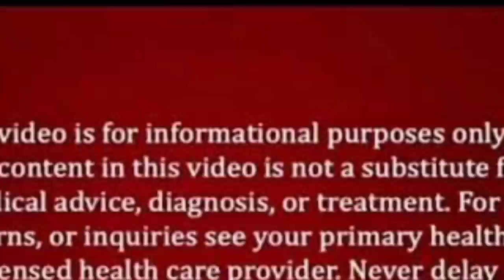सुबह नाश्ते के साथ बस एक बार खा लो || फिर देखो इस घरेलू नुस्खा का चमत्कार || How to use sweet potato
नमस्ते दोस्तों मैं आनंदी स्वागत है आप सभी लोगों का हमारे Health baby care YouTube channel mein 🙏
दोस्तों आज हमने इस वीडियो में स्वीट पोटैटो के बारे में बताएं हूं।
शकरकंद को ही स्वीट पोटैटो कहा जाता है यह छोटे बच्चों और बड़े बुजुर्गों सभी के लिए काफी फायदेमंद माना जाता है
दोस्तों स्वीट पोटैटो हमारे सेहत के लिए m9t के लिए हड्डियों के लिए आंखों के लिए बालों के लिए त्वचा के लिए शारीरिक कमजोरी के लिए शादीशुदा पुरुषों के लिए सभी के लिए काफी चमत्कार साबित होता है
दोस्तों इस वीडियो में बताएं हुआ उपाय अगर आपको थोड़ा सा भी पसंद आए तो प्लीज वीडियो को लाइक करें चैनल करना है तो सब्सक्राइब करके बैल आइकन दबा दें साथ ही अपने दोस्तों के साथ इस वीडियो को शेयर करना बिल्कुल ना भूलें, 👈👉👈👉🤗🤗
दोस्तों अगर आपको कोई सवाल है या आप हमसे कुछ पूछना चाहते हैं तो हमारे ईमेल आईडी पर हमारे कमेंट बॉक्स में जरूर कर सकते हैं